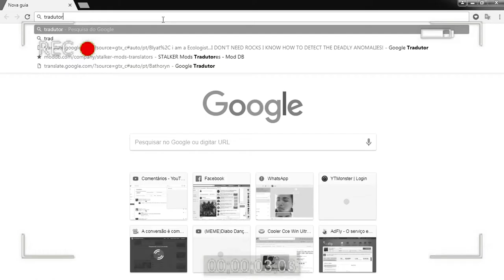História do game S.T.A.L.K.E.R. (Lore Game)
▬▬▬▬▬▬▬▬▬▬▬ஜ۩۞۩ஜ▬▬▬▬▬▬▬▬▬▬▬▬▬
▓▓▓▒▒▒░░░ LEIA A DESCRIÇÃO DO VÍDEO ░░░▒▒▒▓▓▓
▬▬▬▬▬▬▬▬▬▬▬ஜ۩۞۩ஜ▬▬▬▬▬▬▬▬▬▬▬▬▬
Grande jogo S.T.A.L.K.E.R. vamos acompanhar e saber mais sobre essa grande história,

✔ Favorito
✔ E comentário para o melhoramento   do canal !!

▬▬▬▬▬▬▬▬  ☢️ Canais ☢️  ▬▬▬▬▬▬▬▬▬▬▬▬

!!!AVISO!!!
-Em caso de violação de Direitos autorais, por favor, entre em contato comigo,  tudo se resolve na conversa!!

!!!NOTICE!!!

▓▓▓▒▒▒░░░  Conteúdo utilizado ░░░▒▒▒▓▓▓